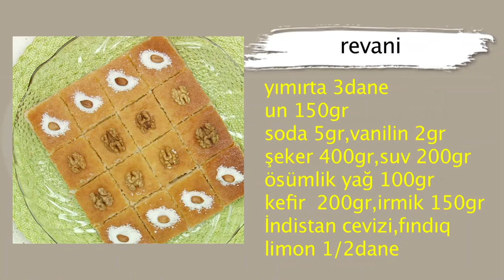Готовим revani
Эта восточная сладость готовится многими народами и носит различные названия. Сегодня готовим Revani – сладкий пирог из манной крупы!